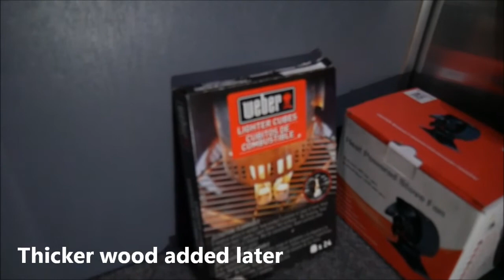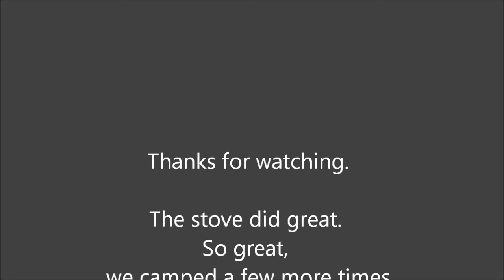Winter camping w/ the Dickinson wood stove in our 6x10 cargo converted trailer.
Winter camping in the 6x10 CTC using the Dickinson wood stove for heat.
camping in place like Rockport State park and Yuba reservoir.

Music === MIXKIT.com
Song === Natures fabric